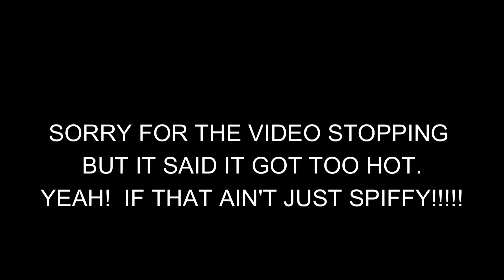MAKE UP TIME AND GARDEN TOUR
MAKEUP AND BLOWDRY. GARDEN TOUR